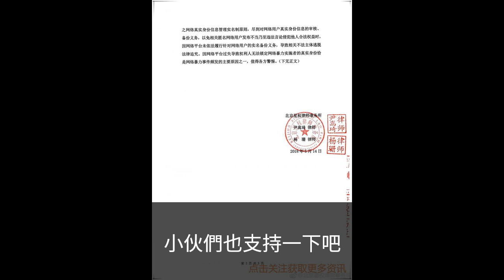EXO張藝興Lay遭網絡霸凌6年忍無可忍終發火反擊：絕不姑息